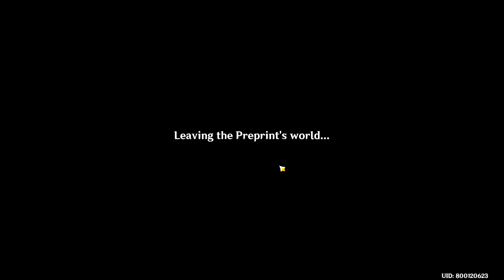Luxurious Chest Outside Tent Missing 2 Water Droplets Guide | Pavilion Of Hermits | Genshin Impact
Here is a quick speedrun guide on how to find the two missing water droplets to unlock the luxurious chest just outside of the big tent within the Pavilion of Hermits area. You will also find two precious chests along the way. :)